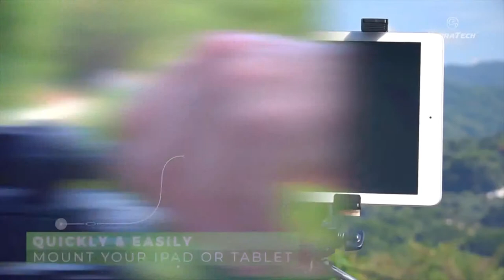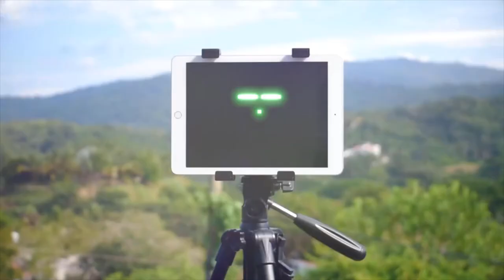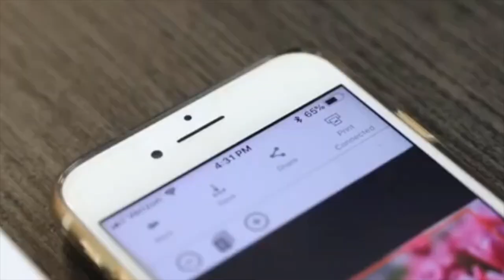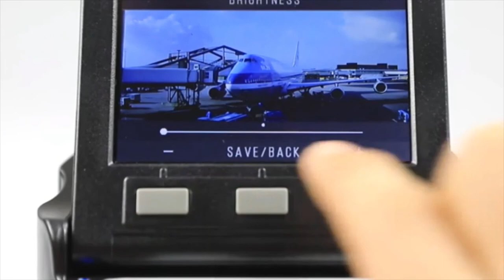Five Top Smartphone Gadgets March 2019 KobraTech Samsung Kodak Mini 2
Here are our 5 picks for great smartphone and photography gadgets this month, let us know in comments what you'd like to see in future.

:: Cinema Mount MK 3

:: KobraTech iPad Tripod Mount - TabMount 360 - Tablet Tripod Mount with Ball Head & Bluetooth Remote Shutter

:: Samsung DeX Station, Desktop Experience for Samsung Galaxy Note

:: Kodak Mini 2 HD Wireless Portable Mobile Instant Photo Printer, Print Social Media Photos, Premium Quality Full Color Prints

:: Kodak Digital Film Scanner, Converts 35mm, 126, 110, Super 8 and 8mm Film Negatives and Slides to JPEG Includes Large Tilt Up 3.5 LCD and EasyLoad Film Inserts

Artist: Nicolai Heidlas
Song: Drive